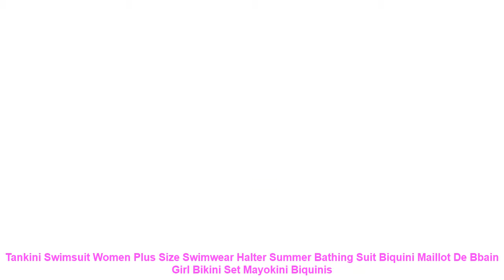Tankini Swimsuit Women Plus Size Swimwear Halter Summer Bathing Suit B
1. Fashion design. 100% Original. High quality.
2. Please compare the size information with yours' before your purchasing.
3. Item color might vary slightly. as color in different kind of monitors may be a little bit different.
4. Please allow 1-3cm difference due to the measurement.
Item Type: Two Pieces
Sport Type: Swim
Pattern Type: Solid
Model Number: YYS19350
Brand Name: YYSISTERS
Fit: Fits true to size. take your normal size
Gender: Women
Material: Nylon.Polyester
Size: S.M.L.XL
Style: Push Up Bikini
Quality: A
Year: 2019 Style
Season: Spring. Summer. Autumn
1. Fashion design. 100% Original. High quality.
2. Please compare the size information with yours' before your purchasing.
3. Item color might vary slightly. as color in different kind of monitors may be a little bit different.
4. Please allow 1-3cm difference due to the measurement.

Similar Product
2 Piece Bandage Swimsuit Bikini Push Up Swimwear Women High Waisted Girls Bathing Suit Tankin